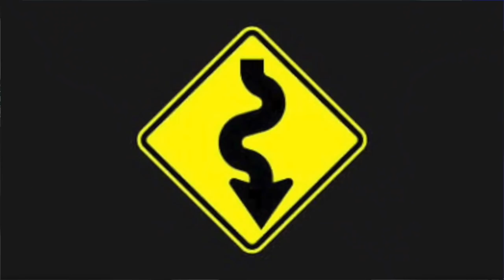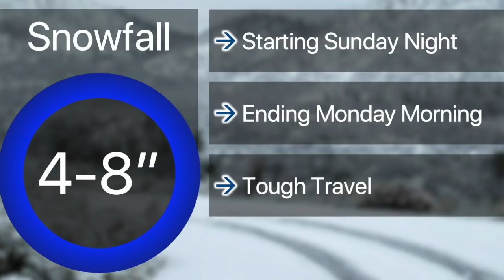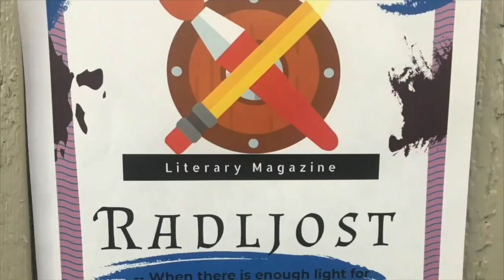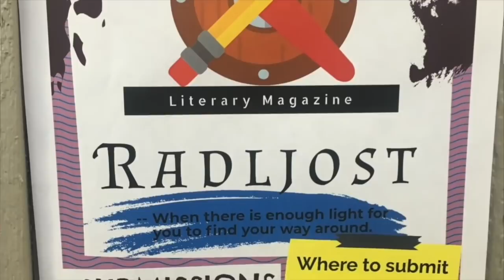2-25-19 SVTV Daily Show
Stories: Singing Valentines, New Lit Mag, Battle of the Bands Interview  with Bach, and What's Trending
Anchors: Jake and Savannah
Weather: Josh